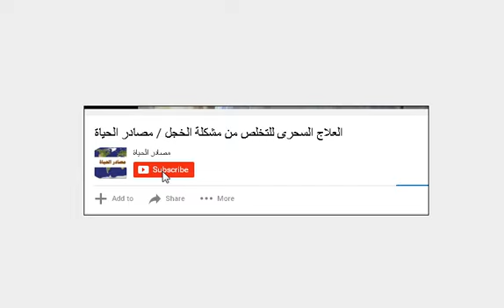كيف تجعل الناس يشتاقون اليك عند غيابك عنهم / أسرار بسيطة جداااا